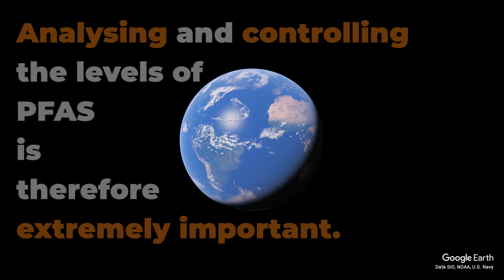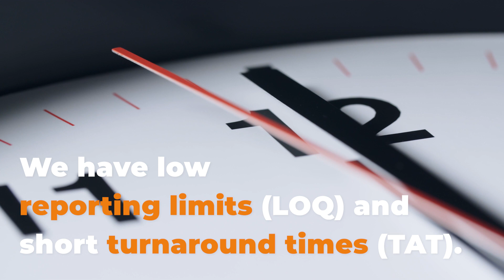PFAS and our analysis - Eurofins Environment Testing